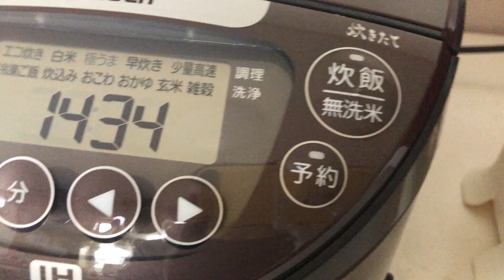ข้าวหุงปลาหมึกหิ่งห้อย อร่อย ทำง่าย กินอาหารตามฤดูกาลที่ญี่ปุ่น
ข้าวหุงปลาหมึกหิ่งห้อย

▶️วัตถุดิบ&เครื่องปรุง
1.ข้าวเจ้า 2 ถ้วย
2.ปลาหมึกหิ่งห้อย  100 g.
3.ขิงซอย 2 แว่น
4.สาเกะ 2 ช้อนโต๊ะ
5.มิริน 2 ช้อนโต๊ะ
6.โชยู 2 ช้อนโต๊ะ
7.ดอกคาโนล่า (ไม่ใส่ก็ได้)
8.น้ำดาชิ
(ใช้ผงดาชิ ผสมน้ำได้ค่ะ)